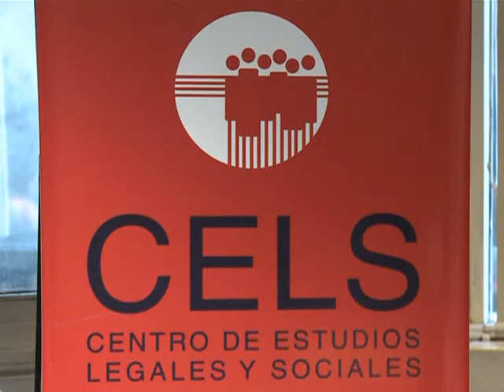"Estamos satisfechos por todo lo que se ha logrado e insatisfechos por lo que falta"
El presidente del Centro de Estudios Legales y Sociales (CELS), Horacio Verbitsky, presentó el libro  "Hacer justicia. Nuevos debates sobre el juzgamiento de crímenes de lesa humanidad en Argentina" donde plantea objetivos como "garantizar el derecho a la vida y que la integridad personal esté asegurado para todas las personas".
"Se trata de transformar la sociedad para que ciertas prácticas sean imposibles" explicó Verbitsky, y como ejemplo puso a las situaciones que se viven en algunas cárceles y comisarías.
Por otro lado, el titular del CELS, diferenció el caso que se da en España con el de nuestro país, y en referencia afirmó que "en la Argentina hay un movimiento de derechos humanos que es muy fuerte y en España hay un movimiento mucho más débil".
"Después de una dictadura de 39 años hay factores de poder que están muy consolidados, que no lo están en Argentina y sí en España, por eso cuando un juez como Baltasar Garzón intenta hacer en aquel país lo que hizo en Sudamérica es destituido" concluyó Verbitsky.